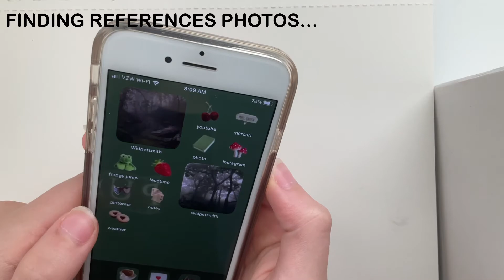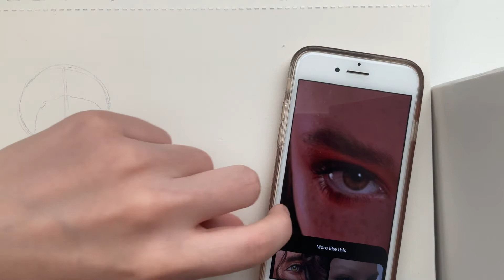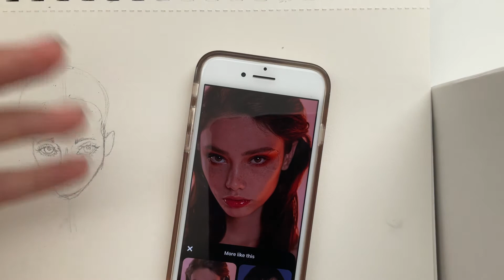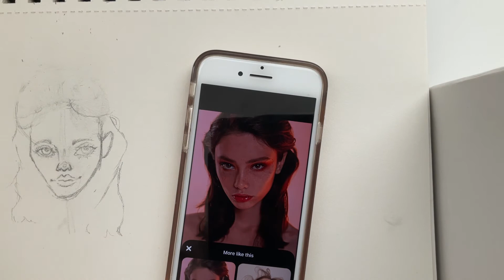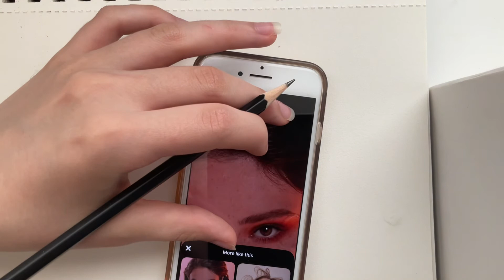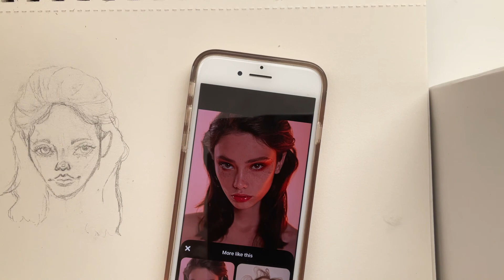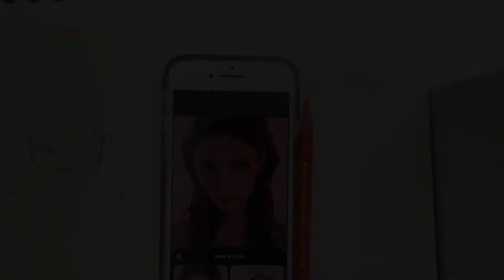chill sketch with me *ASMR* first video!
hi guys!! This is my first video on my channel!! Todays video is a chill sketch session with me so I hope you enjoy, and draw along with me ✍🏼🎨